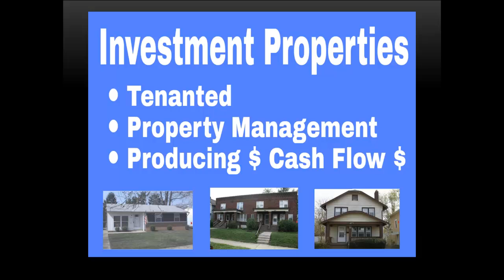Cash Flow Properties Columbus Ohio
Are you looking for Cash flow properties Columbus Ohio? Columbus Ohio Cash Flow Properties are able to produce great returns.